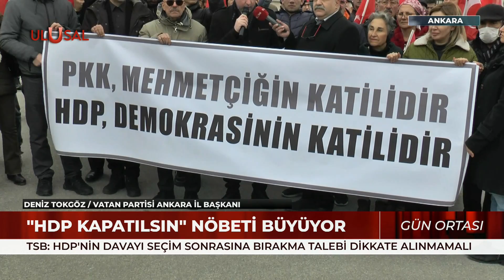"HDP Kapatılsın" eylemleri büyüyor: "HDP demokrasinin katilidir"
Türkiye Sanatçılar Birliği Anayasa Mahkemesi önünde HDP'nin kapatılması için açıklama yaptı. Türkiye Sanatçılar Birliği Başkanı Murat Demirbaş, Diyarbakır Annelerinin acısını dindirmek için HDP'nın kapatılmasının gerektiğini söyledi.